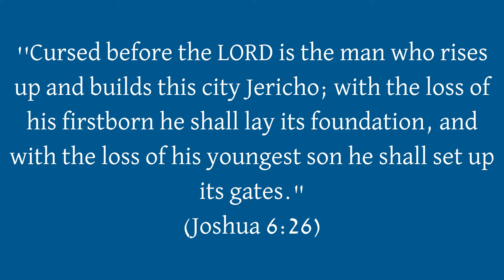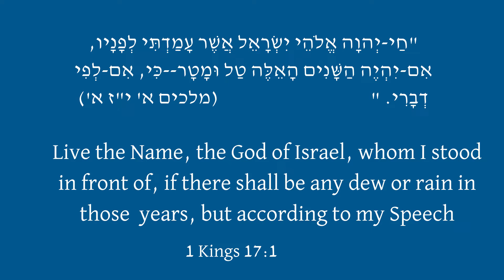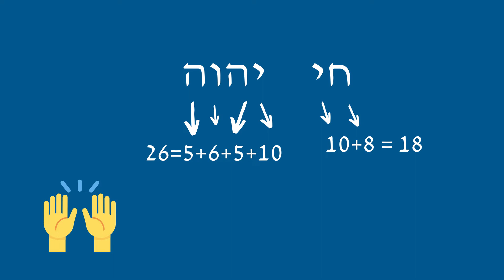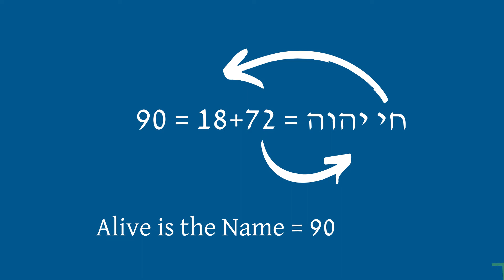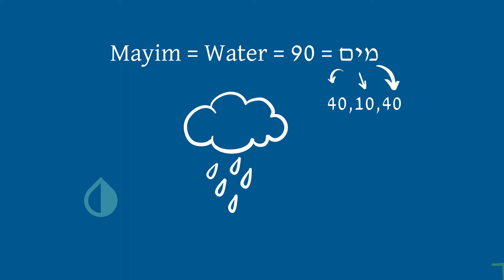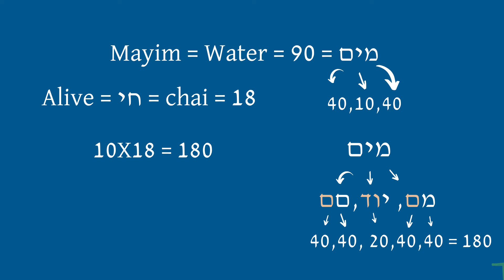Are The Words Of A Student Greater Than His Teacher?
When Yehoshua-Bin-Nun conquered the city of Jericho he cursed the man who shall build it again. 400 years later his words become a prophecy when Chiel-Bet-Ha-Eli loses all of his sons while building the city.

When king Achab and Eliyahoo come to comfort Chiel in his hard moments, Achab provokes Eliyahoo with words. Let’s Listen to their dialogue and its outcomes.